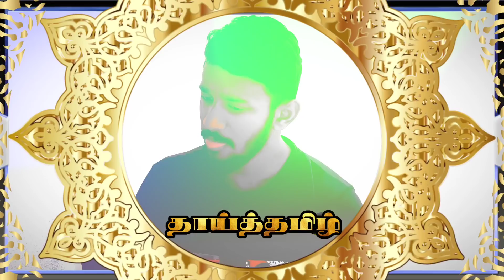ஸ்டாலினை எதிர்த்து நிற்கும் சீமான்? ஏன்? துருவன் நெத்தியடி பதில்! | Seeman to Contest Against Stalin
கரு.பழனியப்பனுக்கு சீமான் தம்பியின் பதில்.
Seeman Brother Dhuruvan Open Interview About Seeman Decision. NTK Dhuruvan Mass Political Speech About Dmk Stalin. Seeman Brother Dhuruvan Mass Speech About Bjp Modi. Seeman Brother Answer To Karu.Palaniappan. NTK Dhuruvan Ideological Speech About Seeman. Naam Tamilar Dhuruvan Most Liked Speech In Youtube. Seeman Brother About Seeman 2021 Election Idea. Seemam Brother Dhuruvan Today Speech Thaaithamizh edit. Karu.Palaniappan About Seeman